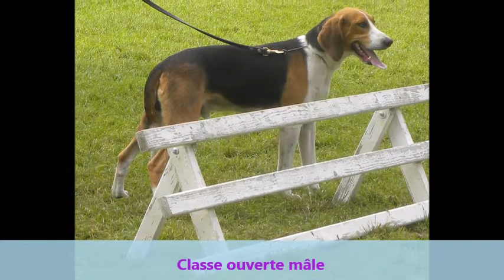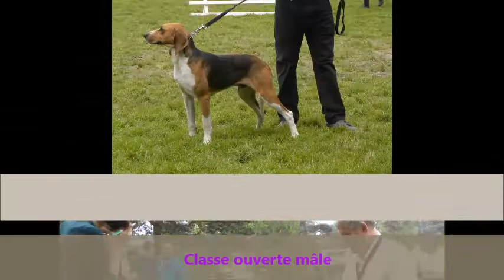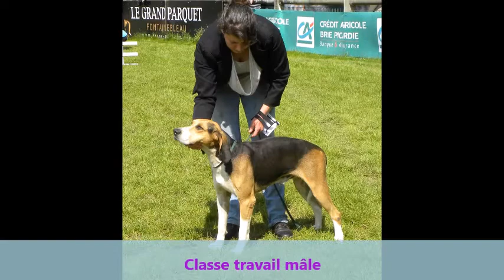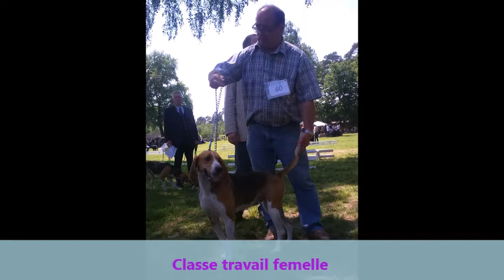régionale d'élevage du club de l'AFPV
régionale d'élevage du club de l'Anglo Français de Petite Vènerie
Fontainebleau le Grand Parquet